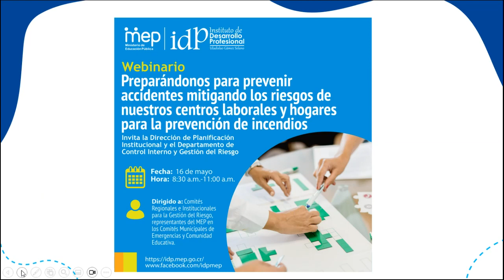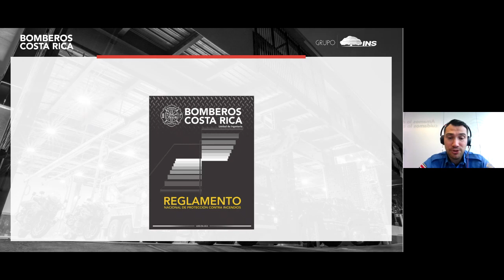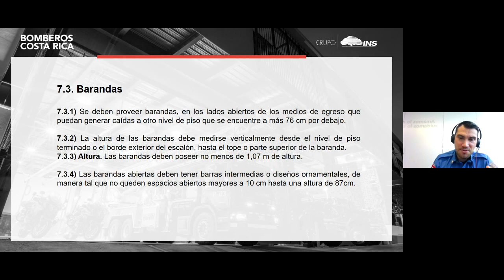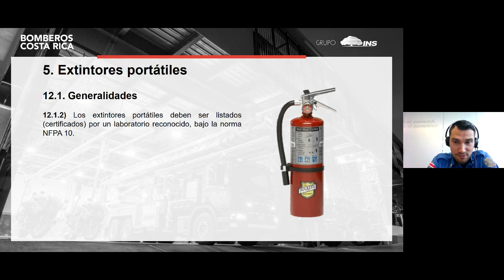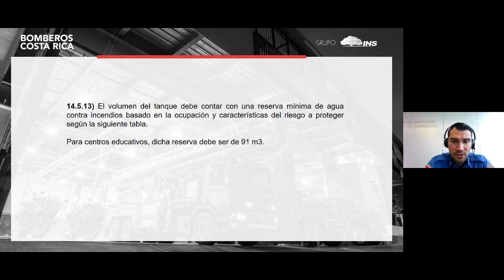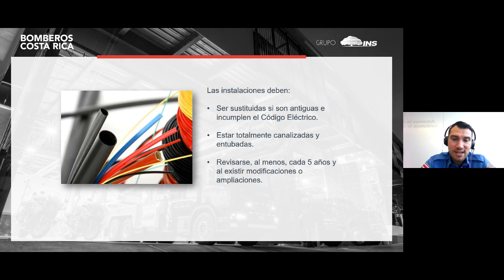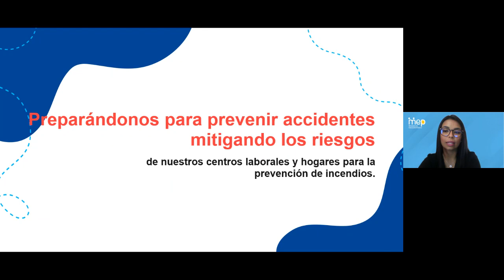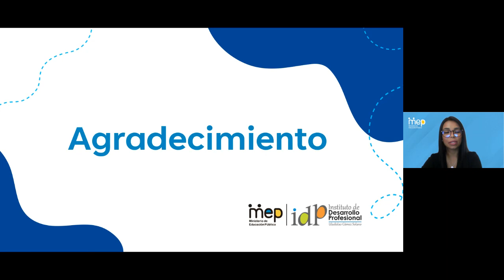Preparándonos para prevenir accidentes mitigando los riesgos de nuestros centros laborales y hogares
Objetivo:
Preparar a los Comités Regionales e Institucionales para la Gestión del Riesgo, representantes del MEP en los Comités Municipales de Emergencias  y Comunidad Educativa, para prevenir accidentes mitigando los riesgos de nuestros centros laborales y hogares.

Población Meta:
Comités Regionales e Institucionales para la Gestión del Riesgo, representantes del MEP en los Comités Municipales de Emergencias  y Comunidad Educativa.